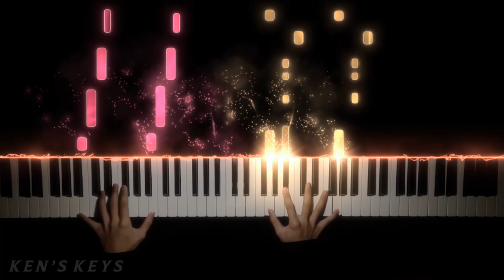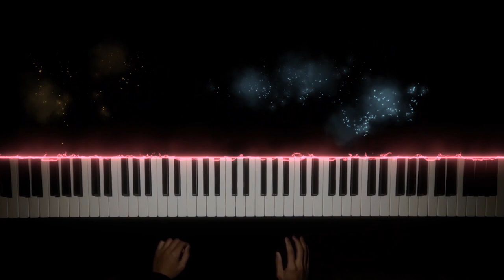My Dress-Up Darling OP | San San Days - Spira Spica (Piano) | Ken's Keys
This is my synthesia piano cover of 'San San Days' by Spira Spica! I just watched My Dress-Up Darling recently and I decided to make an arrangement for the opening song since I found it cool... I hope you guys enjoy this synthesia piano arrangement!

INFO 🎶

Song ➤ San San Days (燦々デイズ)
Artist ➤ Spira Spica / スピラ・スピカ
Piano VST ➤ Bitsonic Keyzone Grand

GEAR 🎹

SOCIAL 📱